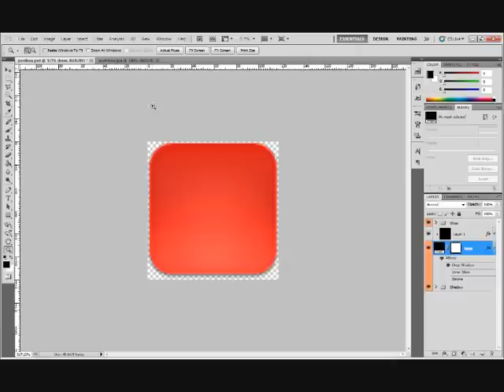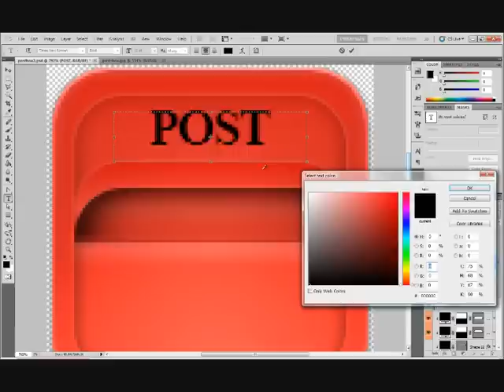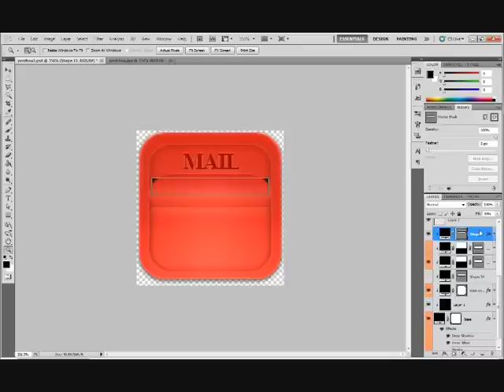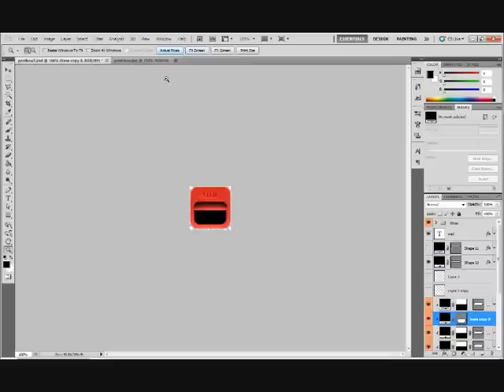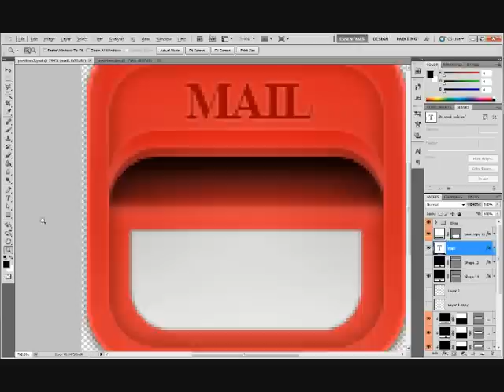The making of a post box icon - Cold Fusion HD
The making of a post box icon sped. up by 10x.

Original Video was around 50mins.